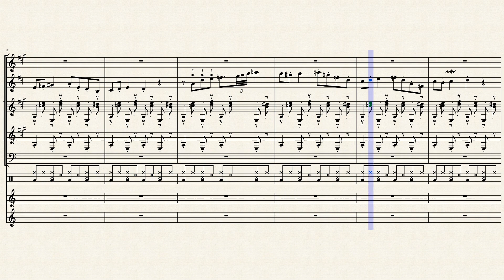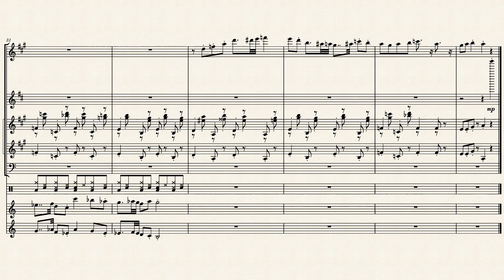Bonetrousle Remix (sheet music)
Bonetrousle Remix!

original version by Toby Fox

Pages         16
Duration        00:58
Measures         36
Key signature        natural
Genre            Soundtrack
Parts         8